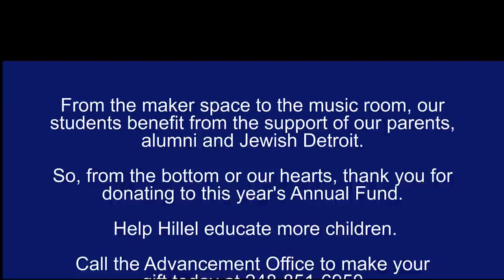Thank you video